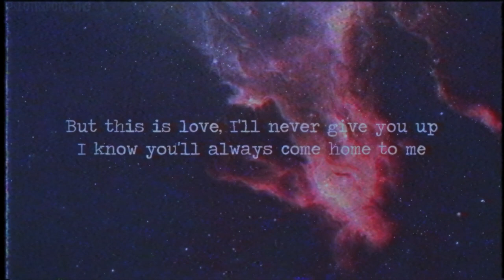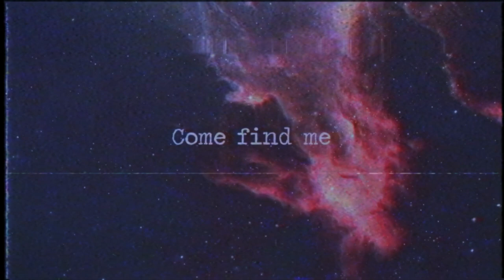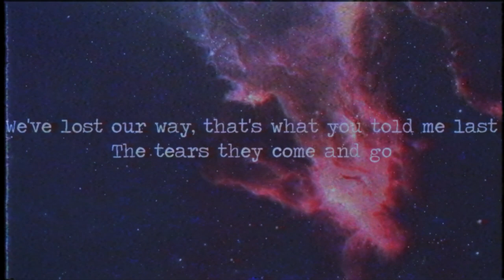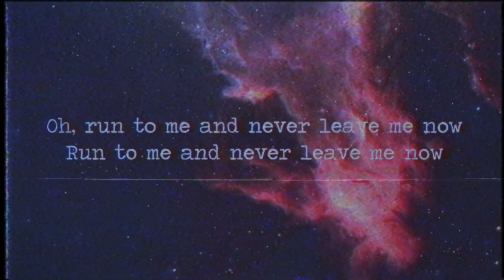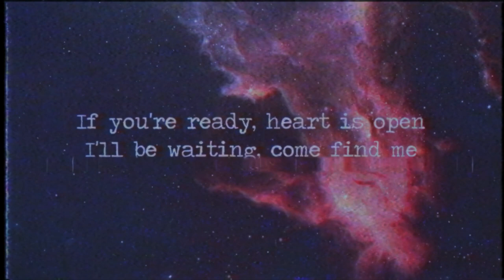find me (Sigma remix)